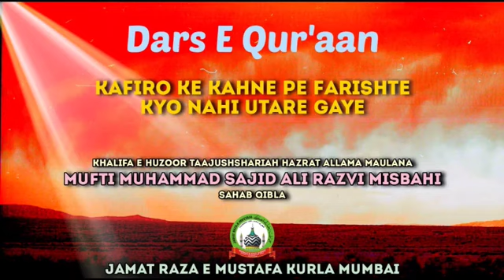Dars-E-Qur'aan /Kafiro Ke Kahne Pe Farishte Kyo Nahi Utare Gaye | Mufti Sajid Ali Misbahi| JRM KURLA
Topic :- Kafiro Ke Kahne Pe Farishte Kyo Nahi Utare Gaye

Mua'allim :- Khalifa E Tajushshariah Mufti Muhammed Sajid Ali Misbahi Sahab Qibla